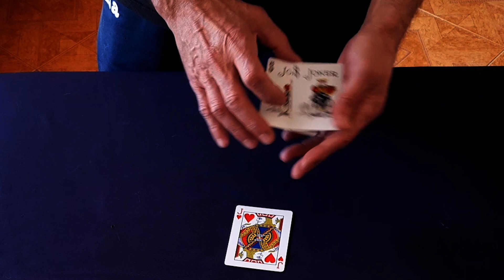wild....ó "siguiendo al lider"